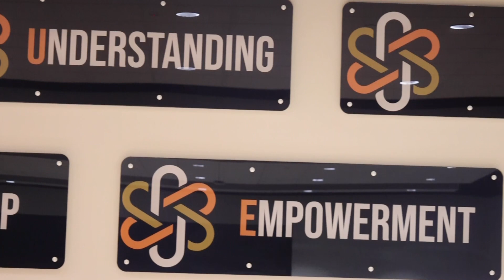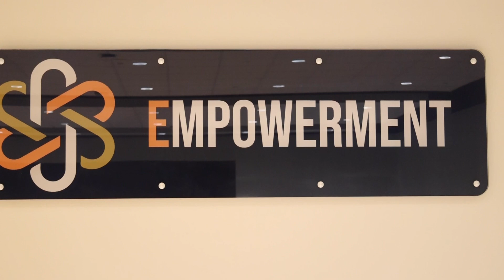Monserrat Cisneros comparte todo sobre su experiencia en Jubilee Leadership Academy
Student Spotlight on Monserrat Cisneros! Monserrat is a student at our Jubilee Leadership Academy campus in Brownsville, TX. Watch this video to learn about what she loves about Jubilee. Jubilee Academies celebrates our different student cultures and backgrounds, and we couldn't miss the opportunity to showcase Monserrat's bilingualism.

¡Estudiante destacado sobre Monserrat Cisneros! Monserrat es estudiante de nuestro campus de Jubilee Leadership Academy en Brownsville, TX. Mire este vídeo para conocer lo que le encanta de Jubilee. Jubilee Academies celebra nuestras diferentes culturas y orígenes estudiantiles, y no podíamos perder la oportunidad de mostrar el bilingüismo de Monserrat.